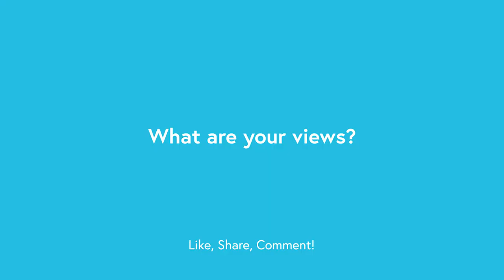How do you overcome human issues when designing new healthcare technologies?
During TeXchange 2020 Healthcare Innovation, an event where international health tech companies could forge partnerships and collaborate to help solve some of the most pressing healthcare issues, the IET spoke with experts to find out how they overcame human issues when designing new healthcare technologies.

We spoke with Dr. Palakh Saraogi, Marketing Vice President at Wellthy Therapeutics, Gregory Daus, Co-Founder at ScoutTechnologies, Tamir Kessel, EMEA & APAC Business Development at BreezoMeter, and Ziv Leinwand, Director of Business Development at EarlySense. We asked them what human issues they face when designing new healthcare technologies and how they overcame them.